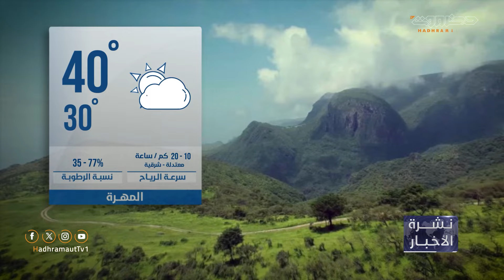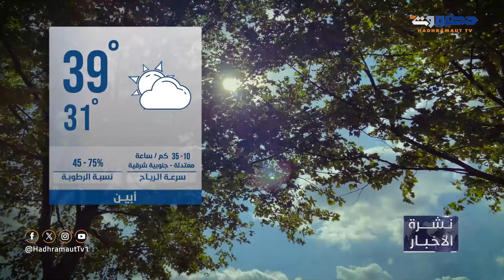نشرة الأخبار المحلية من قطاع تلفزيون حضرموت | 31 أغسطس 2024